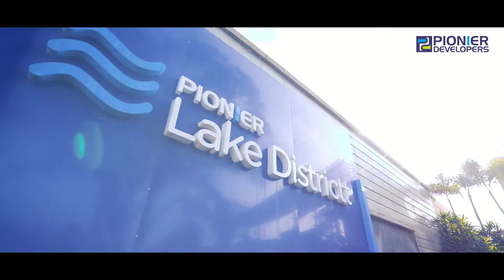Pionier Lake District | No.1 BDA Approved Gated Community Brand |90 Acres of Pure Luxury | Bangalore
Pionier Lake District | The Gold Standard in Plotted Developments
Pionier Lake District…The largest Premium BDA approved plotted township, adjacent to HSR in Bangalore with robust infrastructure, meticulously planned and designed layouts, green landscape spaces, world class functional amenities with absolutely clear legal titles…all this at an unbeatable, honest, rational price. What’s more ! The property faces a 100 acre pristine lake and is sure to bring remarkable appreciation in the coming years.